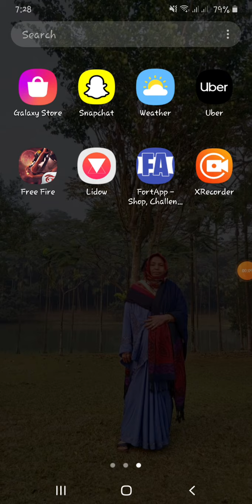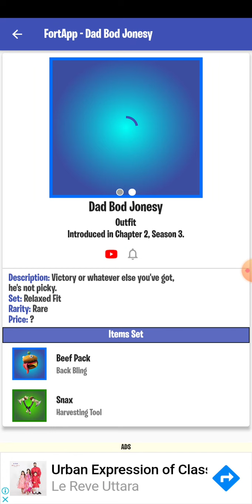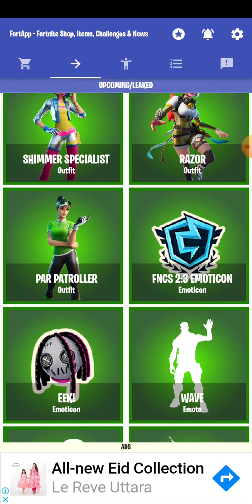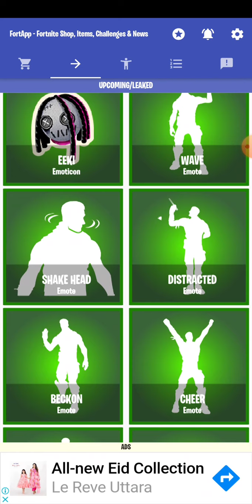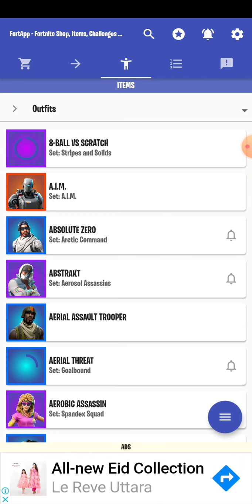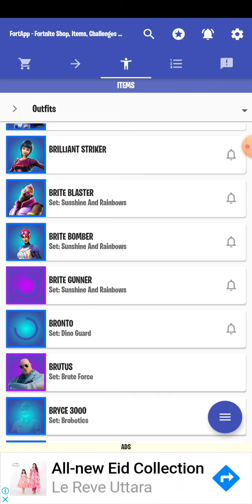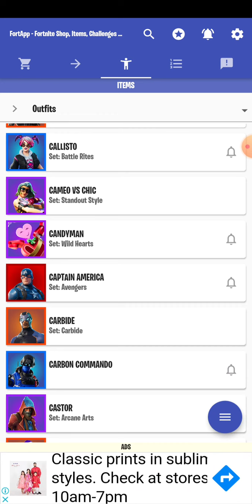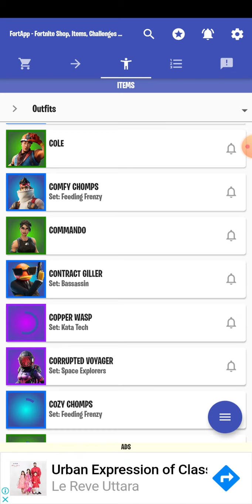Secret fortnite skins and item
Hashtag Fort app